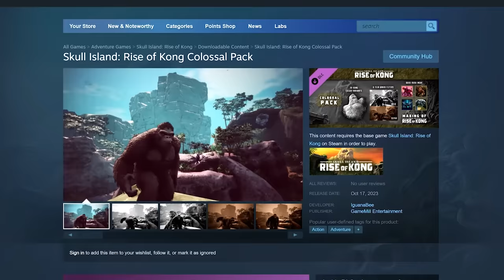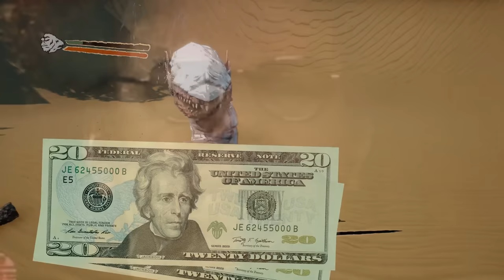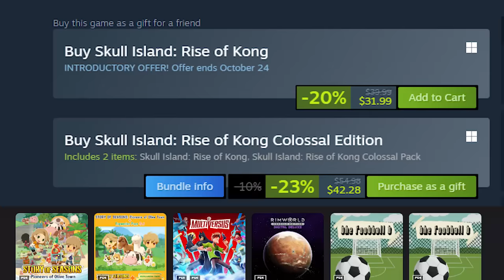Is This THE WORST GAME OF 2023?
Skull Island: Rise of Kong is a surprise release game is not being received very well. Is this game turning out to be one of the worst of 2023? Let's talk.